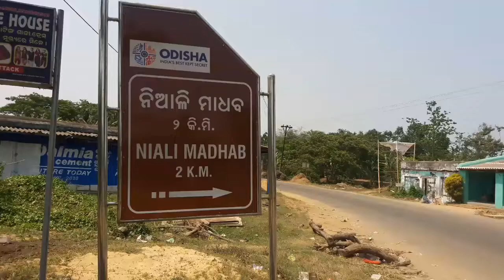Madhabananda Jew Temple#subhendustudio#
This is lord Madhabananda temple is situated on the river bank  of prachi  at Niali in cuttack district. This temple also known as lord Jagannath's uncles  temple.This temple was built in 12th century by Ganga dynasty king.